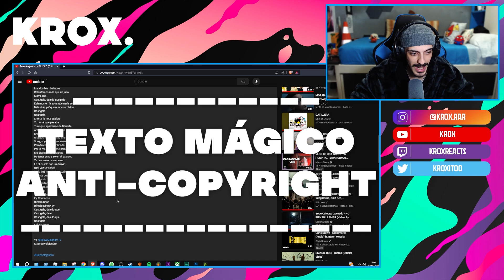KROX REACCIONA a Rauw Alejandro - DILUVIO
MI CANCIÓN

MI PC:

Caja: Cooler Master MasterBox Q300P
Refrigeración: NZXT Kraken X52 240mm
Procesador: Intel Core i7-9700k
RAM: Corsair Vengeance LPX DDR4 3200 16GB
PLACA: Asus Prime B365M-A
FUENTE: Corsair RM850X V2 850W 80 Plus Gold Modular
GPU: MSI GeForce RTX 2060 Ventus OC 6GB